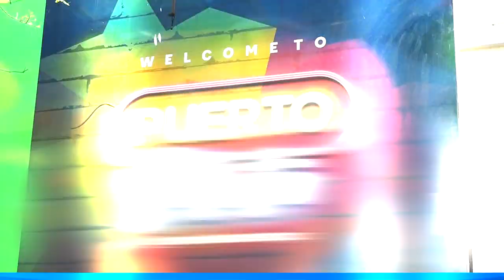Semana Santa Telenord 2024; Información y prevención de costa a costa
En la Semana Mayor nuestro equipo de periodistas y reporteros se desplazan por todo el nordeste, toda la costa norte y el Cibao para mantenerte informado. Sintoniza desde el jueves Santo hasta el Domingo de Resurrección por Telenord Canal 10.